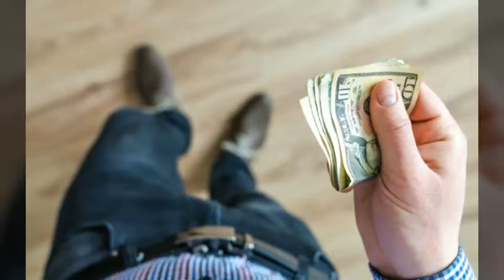अगर पर्स में रूपये नहीं बचते है तो करें यह उपाय।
दोस्तों हमारे चैनल ज्ञान भंडार में आपका बहुत बहुत स्वागत है। हमारे चैनल में आपको हर तरह के जनरल नाॅलेज, आयुर्वेदिक टीप्स और अनेको ज्ञान मिलते है। दोस्तों इसलिए हमने इस चैनल का नाम ज्ञान भंडार रखा हैं।